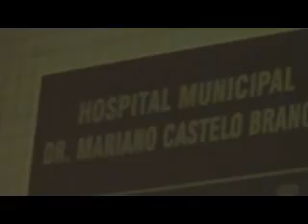Três homens armados atingem policial e roubam sua arma